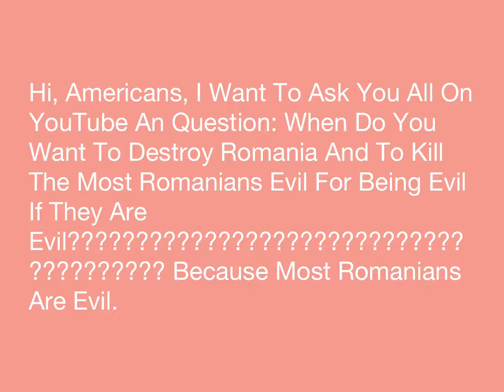O Întrebare În Limba Engleză Pentru Americani